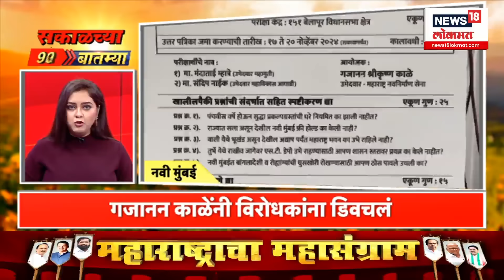Sakalchya 100 Batmya | सकाळच्या ताज्या बातम्यांचा वेगवान आढावा | Maharashtra Election 2024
In the background of the Vidhansabha elections, political leaders of all parties have started their tours and campaign meetings, all the parties including 'Mahayuti and Mavia' are touring the constituencies for their respective campaigns, but what are the questions in the minds of the common people, who exactly do they vote for?

 Lokmat is one of the leading YouTube News channels which delivers news from across Maharashtra, India and the world 24x7 in Marathi.  Stay updated on all the current events shaping Maharashtra's political landscape, with a special focus on key figures such as PM Narendra Modi, Amit Shah, Devendra Fadnavis, Ajit Pawar, Sharad Pawar, Eknath Shinde, Uddhav Thackeray, CMO Maharashtra, Aaditya Thackeray, Raj Thackeray, Manoj Jarange Patil, Prakash Ambedkar, and more.